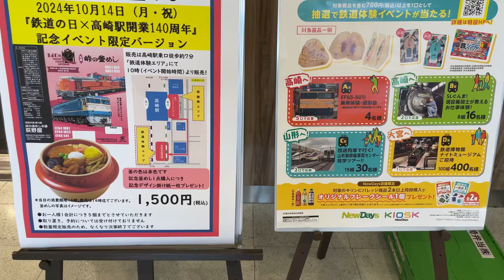【まもなく引退】EL高崎駅140年横川がEF64 1001牽引で運行！あと1ヶ月で引退する新性能電機が旧型客車を牽く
2024年10月14日鉄道の日、高崎地区の観光列車(のってたのしい列車)「ELぐんま よこかわ」の車両を使用し、高崎駅開業140周年を記念して「EL高崎駅140年横川」が信越線 高崎〜横川間で運行されました。
列車の牽引機は11月に引退するEF64形電気機関車1001号機。
1981年にEF64形1000番台のトップナンバーとして製造された後、旅客列車の牽引を中心に運用され、茶色塗装などの塗装更新を経ながら現在は白HゴムにJRマーク無しの国鉄一般色をまとっています。
今回はラウンジカーに乗車して車窓を記録してみました。最後まで見ていただければ幸いです。